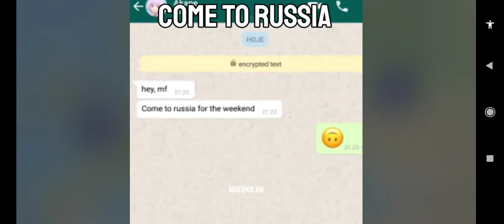The Lit af song part 2👀👀👀👀 | KAMAZ